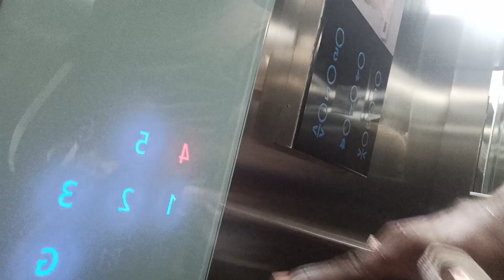आज हम सब ने आइसक्रीम खाई आपने कब सब मिलकर आइसक्रीम खाई थी